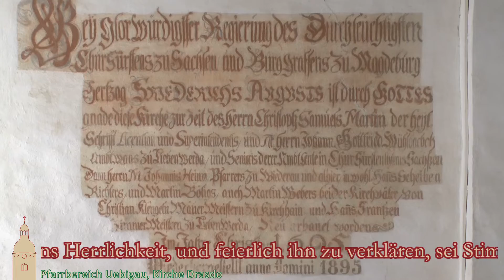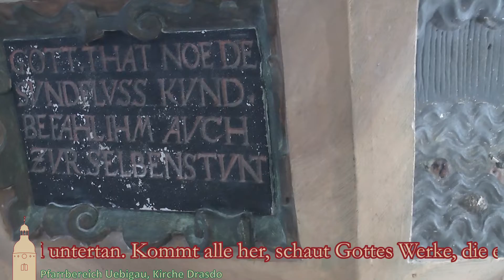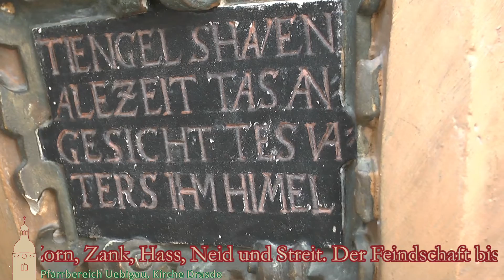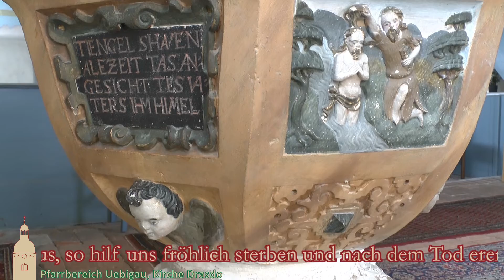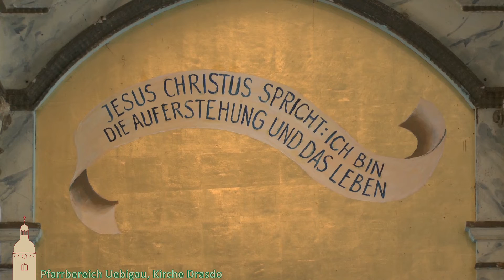Gottesdienst zum Sonntag Jubilate (03.05.2020)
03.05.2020 - Gottesdienst zum Sonntag Jubilate

Jubilate heißt dieser Sonntag: Jauchzet Gott alle Lande. Ab kommendem Sonntag können auch wir wieder in unseren Kirchen Gottesdienste halten. Doch zum Jubeln sieht auch das noch nicht aus, Beschränkungen gibt es weiterhin. Beschränkungen, die notwendig sind! Lasst uns dennoch dankbar sein und uns freuen. Freuen, für jeden kleinen Schritt, den es voran geht.
Heute begehen wir den Gottesdienst in der Kirche in Drasdo. Herzliche Einladung zum mitfeiern und mitbeten!

Bei einem Spendenwunsch wenden Sie sich bitte an das Pfarramt Uebigau:
Tel.: 035365/8291

Mitwirkende:
Pfarrer: Ingolf Walther
Sänger des Kinderchors Uebigau
An der Loewe-Orgel: Elias Walther
Lesung: Kornelius Walther
Vielen Dank an Frau Regina Kießling für das Herrichten der Kirche!

Evangelische Kirchengemeinde St. Nikolai Uebigau